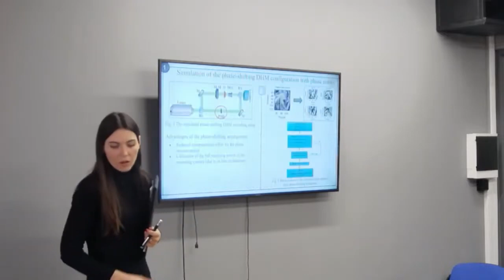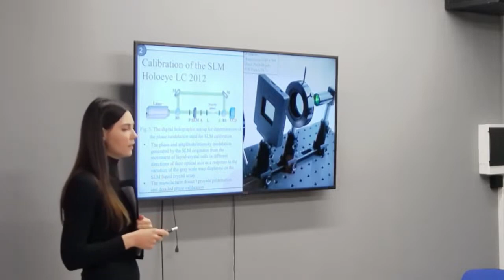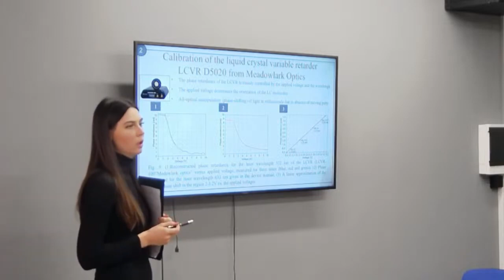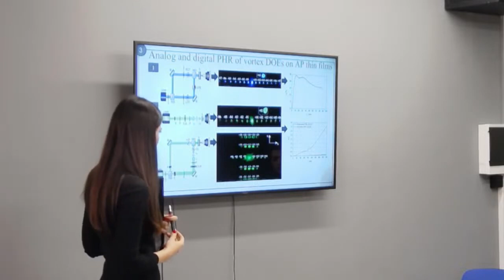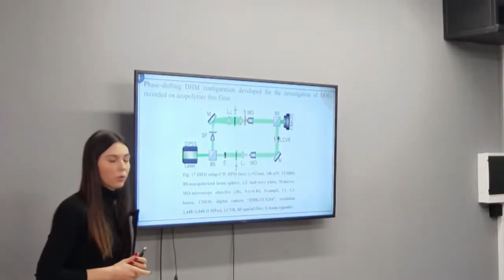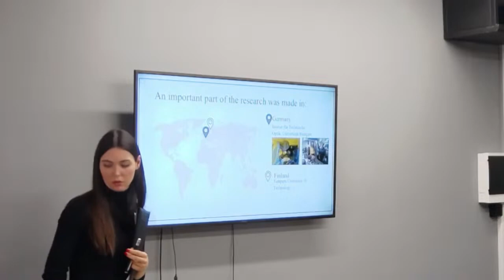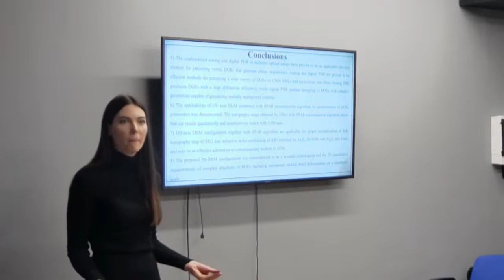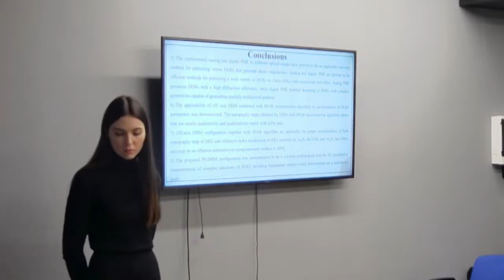21.12.2023, 15:00 | Susţinerea Tezei de Doctor în Științe fizice - CAZAC Veronica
Susținerea tezei de Doctor cu tema "Dezvoltarea microscopului holographic digital pentru investigarea elementelor optice de difracție înregistrate pe straturi subțiri de sticle calcogenice și azopolimeri" va avea loc la data de 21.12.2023, ora 15:00 în cadrul şedinţei Comisiei de susținere publică a tezei de doctor din cadrul ȘDȘN, Sediul – Școala doctorală Științe ale
Naturii, Universitatea de Stat din Moldova, str. A. Mateevici 60, blocul 4,

Teza a fost elaborată în cadrul Laboratorului de Materiale pentru Fotovoltaică și Fotonică,
Institutul de Fizică Aplicată al Universității de Stat din Moldova. Studiile de doctorat au fost
efectuate în cadrul Școlii Doctorale Științe ale Naturii a Universității de Stat din Moldova.

Conducător științific:
ACHIMOVA Elena, doctor habilitat în științe fizice, conferențiar cercetător, IFA al
Universității de Stat din Moldova

Componența comisiei de susținere publică a tezei de doctorat:
CULIUC Leonid, doctor habilitat în științe fizico-matematice, profesor universitar,
academician al Academiei de Științe a Moldovei – Universitatea de
Stat din Moldova – președinte
Universității de Stat din Moldova – conducător de doctorat
SIDORENCO Anatolie, doctor în științe fizico-matematice, profesor universitar,
academician al Academiei de Științe a Moldovei, IIEN „D. Ghițu”
al Universității Tehnice din Moldova – referent
URSACHI Veaceslav, doctor habilitat în științe fizico-matematice, conferențiar cercetător,
membru corespondent al Academiei de Științe a Moldovei – referent
CEBAN Victor, doctor în științe fizice, cercetător științific superior, IFA al
Universității de Stat din Moldova – referent
auditoriul 222, MD-2009, Chișinău, Moldova.